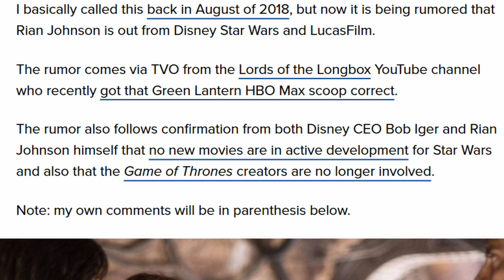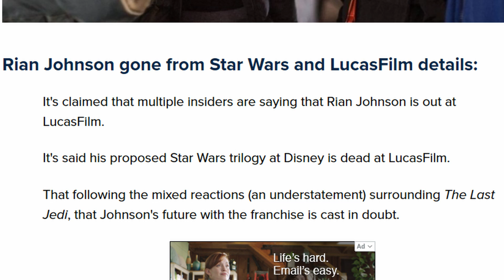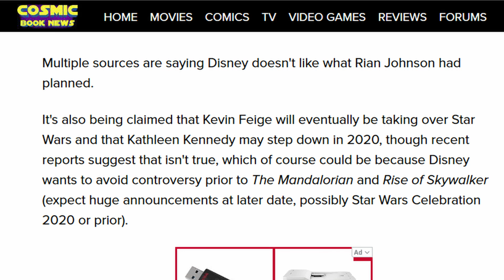Disney Looking to Cut The Fat Namely Rian Johnson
I talk about Disney cutting Rian Johnson Loose .